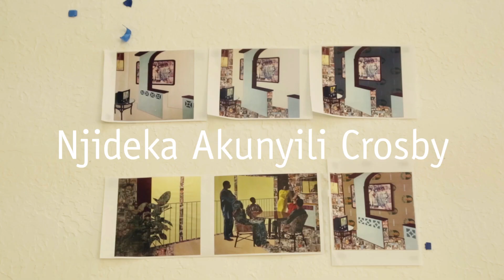Hammer Projects: Njideka Akunyili Crosby